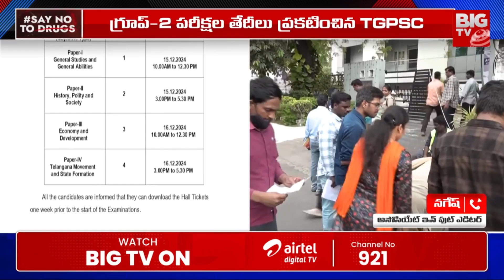తెలంగాణ గ్రూప్ 2 షెడ్యూల్ వచ్చేసింది | TSPSC Group 2 Schedule 2024 | CM Revanth Reddy | BIG TV